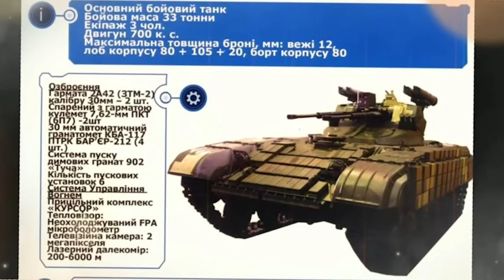ОГЛЯД БМПТ СТРАЖ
Підтримати канал